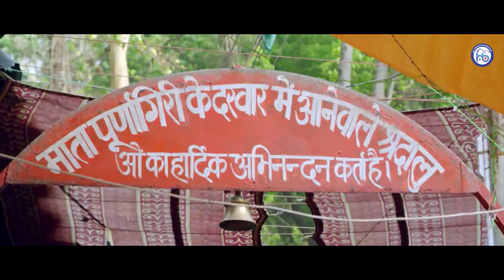Maa Purnagiri Myal Lagi Ro || Kamal Arya || Video|| 2019 Bhajan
Singer : Kamal arya
Music & Recordist : Sagar Sharma
Lyrics : Janardan Upreti ( Jannu da)
Editing : Suresh Kumar
Director Producer : Bhagat Latwal

Marketing head:Suresh Kumar
Spl.Thanks : Mahiyaani ji and Krishna sai ji
Blessings:father Rajan Singh Latwal Mata:: Ganga Devi

Production:Hillywood Blockbuster.